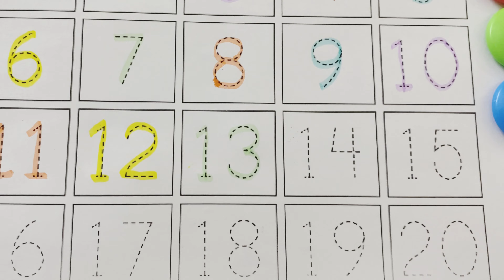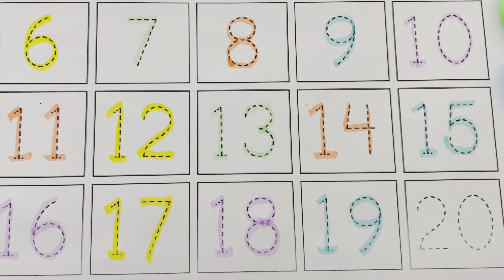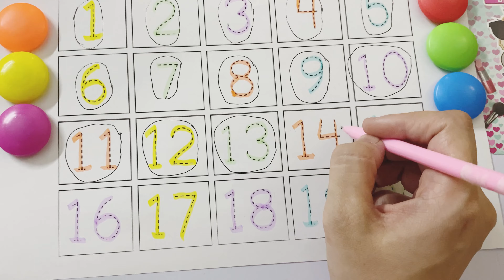Counting | 1-20 | tracing on dots | learn how to write | preschoolers | nursery rhyme